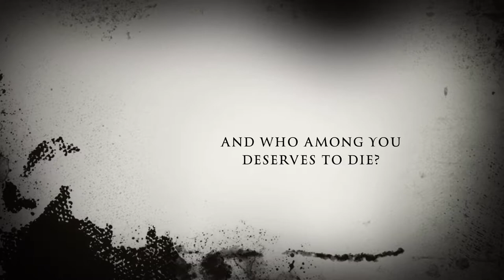All or One (trailer & kickstarter pitch)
The official trailer followed by our Kickstarter pitch for our social deduction escape room game, All or One!